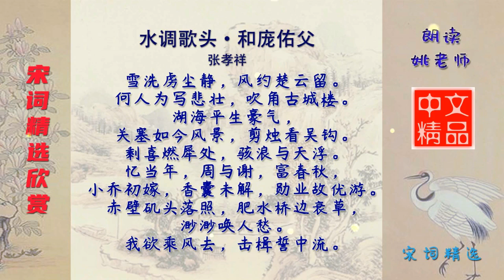水调歌头·和庞佑父 宋代 张孝祥